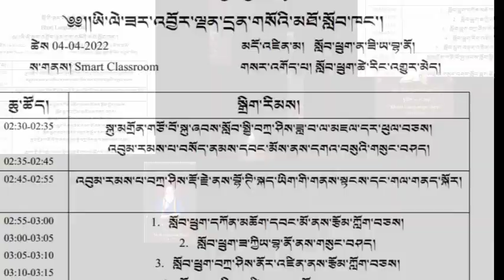Bohoti language day was celebrate in EJM College leh